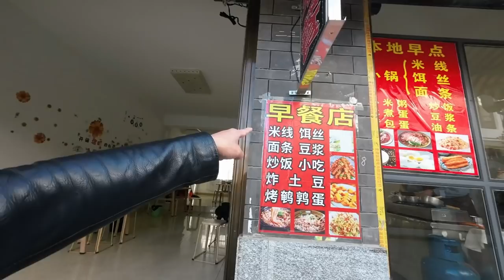中国 雲南省 大理 洱海 海抜1972mの高原地帯に存在する蒼き巨大湖を車でドライブ 湖畔沿いのリゾート感が凄い！・・・＃4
今回の旅は、麗江市から移動して中国雲南省大理に存在する淡水湖の洱海を車でドライブ、古くから存在する古鎮の中にリゾート感漂うお洒落なカフェやお店をご紹介します！
中国らしからぬ南国リゾート風の店舗や美しく碧くたたずむ湖面を観たら中国を知らないあなたも必ず訪れたくなります！

00:00  雲南省大理にやってきました
00:31  地元の食堂で朝食
01:36  ドライブスタート
03:00   古鎮で街並みを見る
06:31   運転する車を少し紹介
07:48  湖畔沿いをドライブ
10:29  湖畔の美しい景色を堪能
13:42  双廊古鎮に到着
15:30  南国リゾート風のカフェ

2022年1月撮影

中国 雲南省 麗江 【藍月谷 ＆ 玉龍雪山】大絶景 額に入れたい 碧い玉液湖 と 富士山より高い山 最高峰5,596m ナシ族の聖地を訪れた 世界遺産の旅・・・＃2

雲南省 麗江 白沙古鎮 美味しい中国雲南コーヒ一が飲める お洒落 ランチ＆ 珈琲店巡り 世界遺産の旅・・・＃3

ーーー上海在中のYouTuber　ゆうさんとのコラボ動画はこちらから↓↓↓

2022年1月 上海で活動されている YouTuberさんと 上海有名観光地でコラボ動画を撮影するため待ち合わせ・・・前編

後半の本編動画は、ゆうさんの動画チャンネルのこちらから
本編動画は2時間30分の長編動画になります。

西安グルメ　ホテルに到着後、鐘楼近くのお店で 西安 激うまグルメを堪能した

西安2日目  中国 5千年の歴史収蔵品がわかる 陝西省 歴史博物館 に行ってみたが、、、西安 市内観光編－その1

西安2日目 大興善寺 中国 唐の時代 遣唐使 弘法大師 空海 が修行したお寺を参拝してきた・・・ 西安 市内観光編－その２

西安2日目 大雁塔 中国 唐の時代 大慈恩寺 内に建てられた古代の高層タワーを登った！・・・ 西安 市内観光編－その３

西安2日目  大唐不夜城 古代歴史文化と現代が融合した次世代スポットを散策した!・・・ 西安 市内観光編－その４

西安グルメ【古代 歴史都市 西安】回民街 中国 B級グルメ が大集合！ 食べ歩きながら イスラム文化 に触れてみた